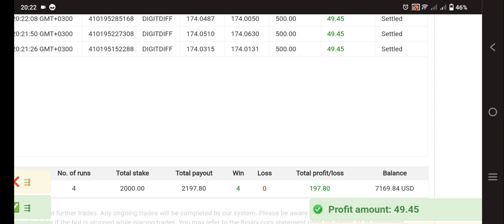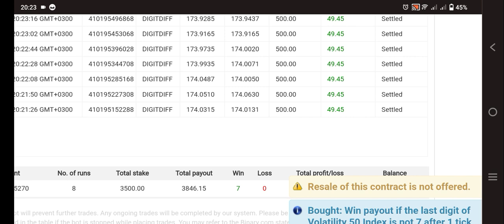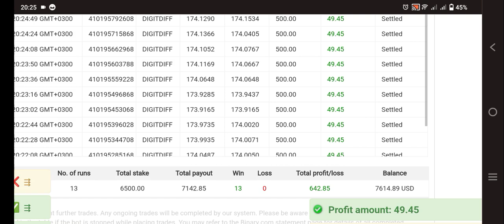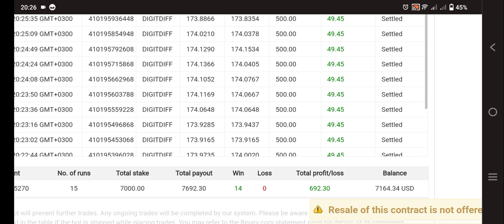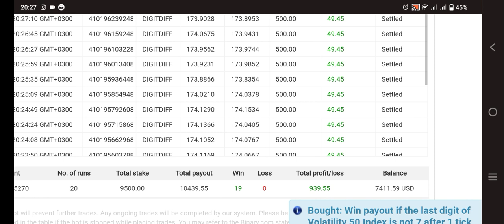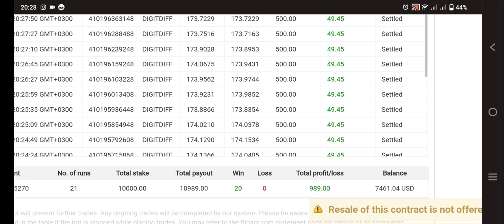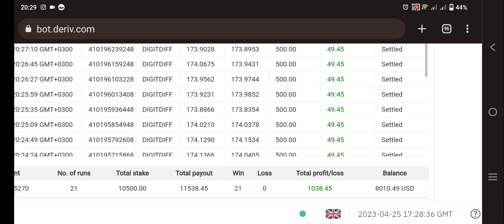Trading using a fully automated robot called Binary 1x king pro and making 100usd in less than 10min